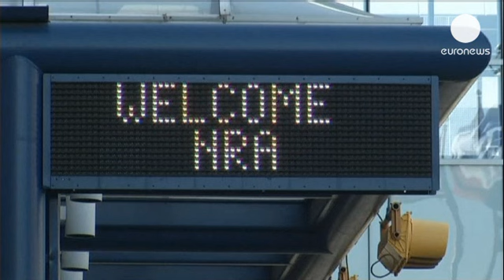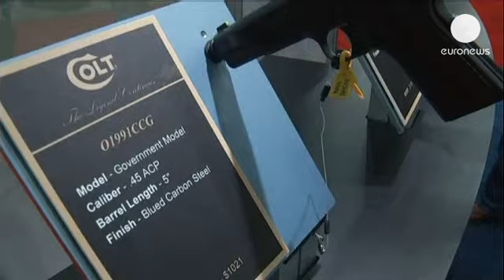Американское оружейное лобби празднует победу над...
Члены влиятельной Национальной стрелковой ассоциации США собрались на конгресс в Хьюстоне, штат Техас, и заявили о неприятии планов президента Обамы об ограничении свободы продажи оружия. Участники форума поздравляли друг друга с тем, что законодательная инициатива Белого Дома была провалена в прошлом месяце в Сенате. Многие выступавшие, впрочем, говорили, что битва еще не закончена и впереди нелегкое противостояние с теми, кто покушается на конституционное право американцев на самооборону.

Сара Пэйлин, бывший губернатор Аляски:

"Вашингтонский истеблишмент смеется над вами, но вы не сдаетесь. Либеральная пресса даже не пытается вас понять, но вы не сдаетесь, не отступаете".

Проблема свободной продажи оружия в США стала одной из наиболее обсуждаемых в обществе после бойни, устроенной Адамом Ланзой в школе города Ньютауна в декабре прошлого года. Тогда погибли 20 детей и 6 взрослых.

Эрика Лаферти, дочь убитого учителя Sandy Hook Elementary School:

"Самый последний опрос общественного мнения свидетельствует, что 74 процента членов Национальной стрелковой ассоциации поддерживают введение проверки личности покупателей оружия. Но все выглядит так, что их лидеры занимают более консервативную позицию и не хотят никак менять ситуацию".

Барак Обама настаивает на запрете свободной продажи штурмовых винтовок, многозарядных магазинов, а также хочет ввести тщательную проверку личности желающих приобрести оружие. Против выступает большинство республиканцев, ссылающихся на Вторую поправку к Конституции, гарантирующую американцам право на самооборону.